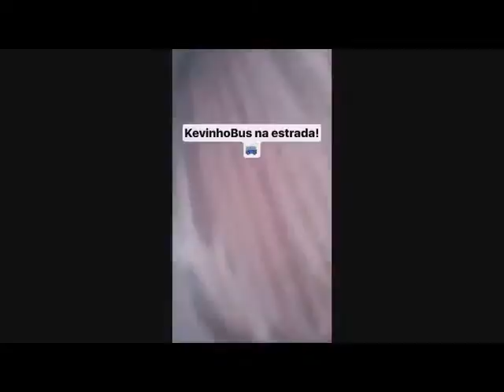MC KEVINHO MANDANDO RECADO IMPORTANTE SERÁ ?